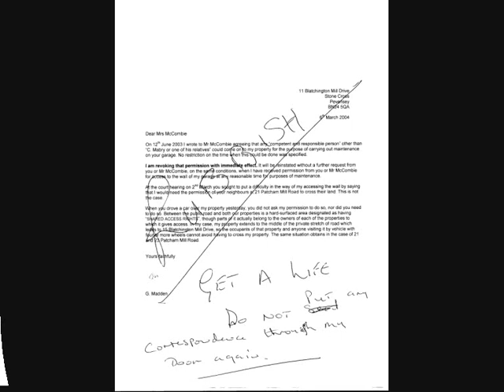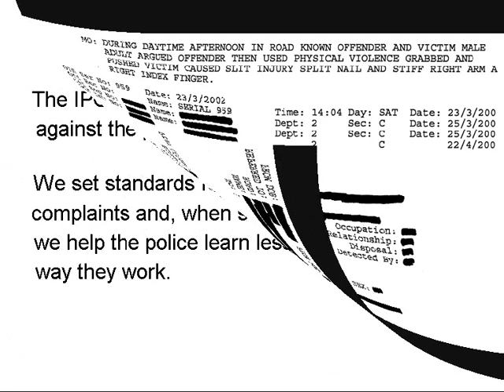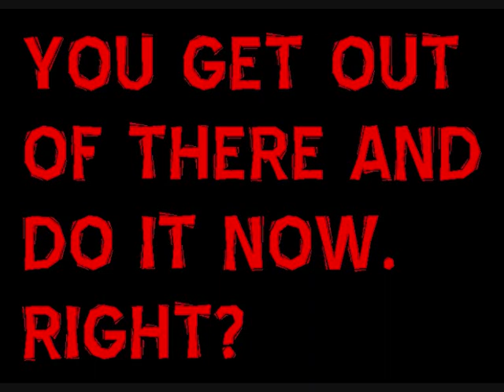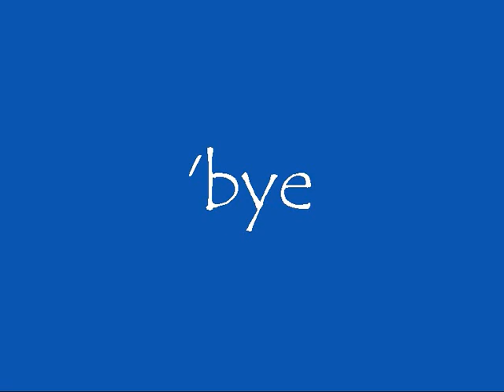Retirement in Sussex, Part 2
Continued harassment from neighbours, assault, dishonest policing, and a truly hopeless system for complaints.